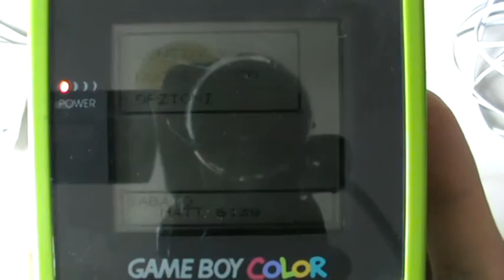2000 pokemon cristallo GBC original